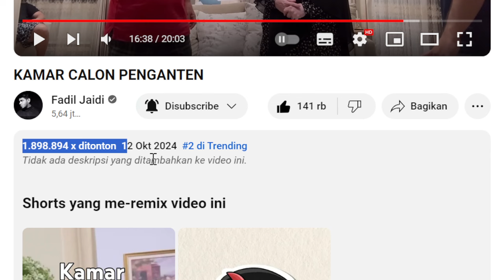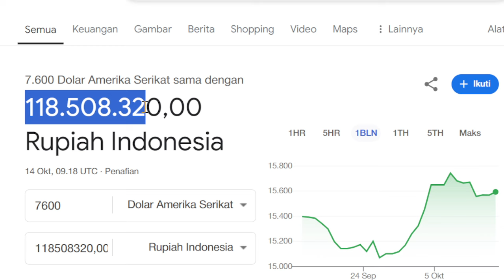KAMAR CALON PENGANTEN ❗ PERKIRAAN PENDAPATAN ADSENSE YOUTUBE FADIL JAIDI Dari VIDEO INI 💲😱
PERKIRAAN PENDAPATAN ADSENSE YOUTUBE FADIL JAIDI DI VIDEO INI 💲😱

TAG.